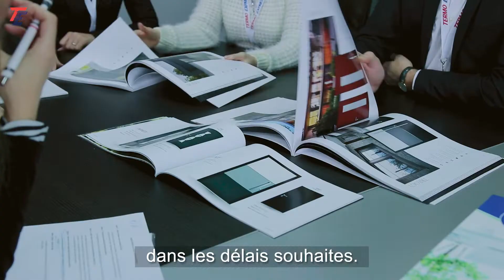Que signifie être responsable de compte chez Termo Express? - Bianca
Elle est Bianca, responsable de compte chez Termo Express et pour elle le fait de pouvoir aider ses clients chaque jour, l`épanouie:

"Les meilleurs clients sont ceux que j'ai déjà. Tout succès de leur part est aussi le mien. Il est donc très important de leur envoyer une réponse adapte à leurs besoins le plus tôt possible. Je  m'assure de bien comprendre leur besoin  et faire tout pour mener à bien les projets démarrés, dans les délais souhaites.
Termo Express signifie une équipe, collaboration et de l`amitié. Je suis fière de mes collègues.
Je considère que je fais un excellent travail ici et cela se voit dans le succès des clients Termo Express."

✔ PLUS DE 15 ANS D'EXPÉRIENCE
Termo Express est née en 2005 de la volonté de répondre aux besoins nationaux du secteur des constructions en Roumanie. L’activité principale est la production et la vente de portes et fenêtres en aluminium, PVC, bois ou mixtes, ainsi que d’autres systèmes de fermeture et de volets: volets roulants, murs-rideaux, vérandas, portes automatiques, portes de garage et divers profilés et accessoires.

✔ L’ ÉQUIPE TERMO EXPRESS
Nous sommes une équipe dévouée avec un état d’esprit novateur qui a pour philosophie de transformer les choses en choses exceptionnelles.
Nous sommes responsables et respectons les promesses faites.

✔ Notre mission est de satisfaire le besoin de sécurité, de contrôle et de confort. Comment fait-on cela? En fabriquant et en commercialisant les produits Termo Express à l’aide d’un réseau stable de distributeurs et de revendeurs que nous avons étendu dans tous les pays d’intérêt européens. Nous voulons offrir une valeur à tout prix pour que chaque client ait une expérience unique et complète. Outre la qualité de nos produits et services, nous accordons une attention particulière à l’ensemble de l’expérience TermoExpress.